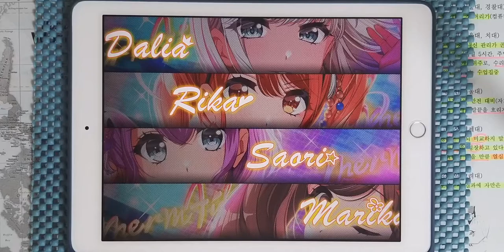【D4DJ Groovy Mix】OMG (EXPERT 13) PFC [Hand Cam]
* 동영상 정보 *
- 게임 : D4DJ Groovy Mix(グルミク)
- 악곡 : OMG
- 유닛 : Merm4id
- 카테고리 : 오리지널
- 작사 : 都田和志 (미야코다 카즈시)
- 작곡 : 都田和志 (미야코다 카즈시)
- 편곡 : b4k(Ace Crew Entertainment)
- 채보 제작자 : すばとす (스바토스)

* 라이브 설정 *
- 레인 설정
- 노트 설정
속도 : 9.2 크기 : 150%
- 판정 설정